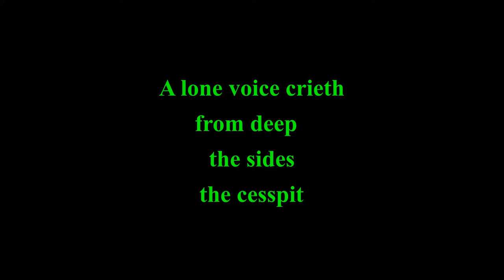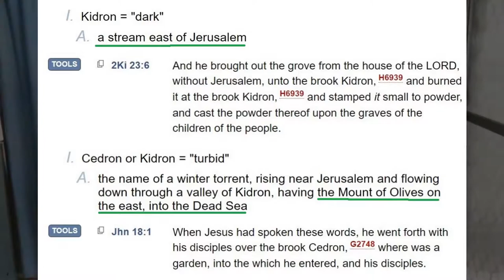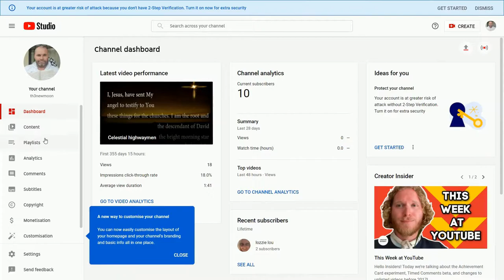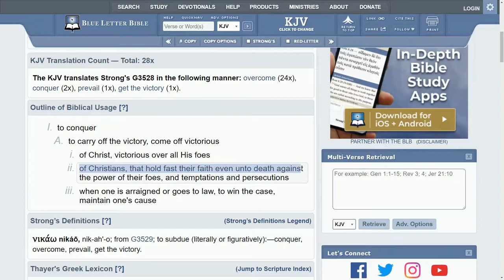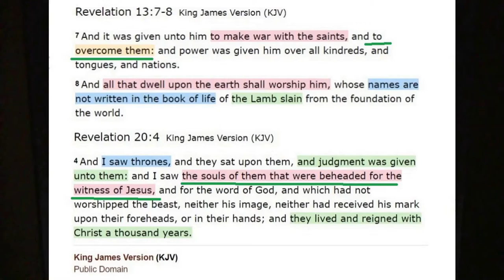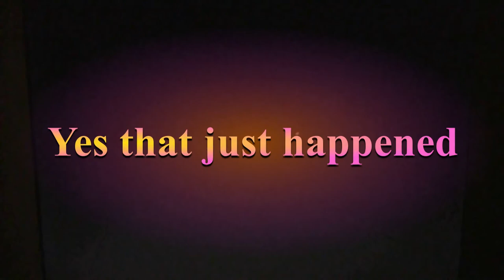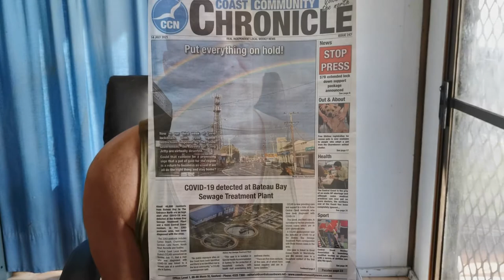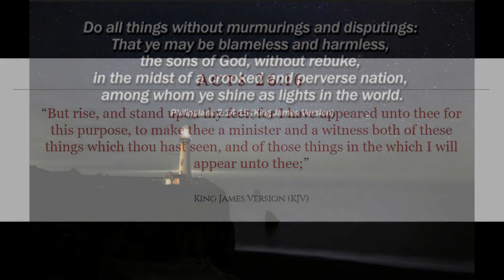A lone voice crieth from deep the sides the cesspit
Greetings from the depths of the cesspit that is the NSW Central coast. Things have gotten most willing here brothers and sisters, there was indeed darkness upon the face of the deep. Its pretty much a police state here now, but I do expect worse to come.  More precious than the finest gold however is just how the Holy Spirit is manifesting to me more & more as he increases my learning within this glorious gospel. I'm finding due to this what they call a "lockdown", that I have more time to compile these videos now. Given this I have a few ready to go. I have been holding them back, trying to give around 3 days between them all, but I'm finding the list just grows. Also given this is a diary & I'm a witness here on the NSW Central Coast to the truth, I'm sharing quite a few testimonies that are "live" in the situation, that I want to have out as quick as I can. We know the landscape of "hate speech" & "misinformation" all so very well by now, so I am wary, given my speech that plugs can be pulled at any time. Please know, if the channel does go quite, it is not by mine hand, no, I expect to have the videos come out now at a more rapid rate. So this video is to outline my immediate plans for the channel, share a couple of testimonies and speak about my other channels in case censorship does raise her abominable head. Times are dark, the hour is late brothers and sisters, but we be the lights upon a hill as the spirit of God moves upon the face of his peoples waters. Links to other channels below..